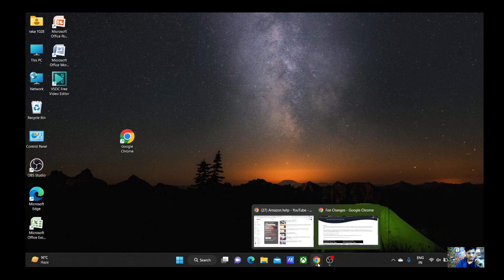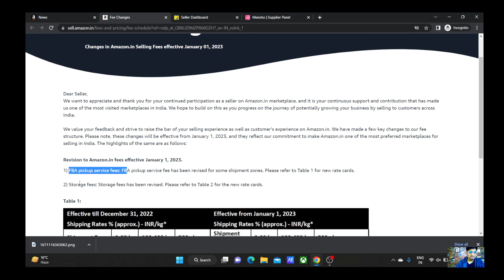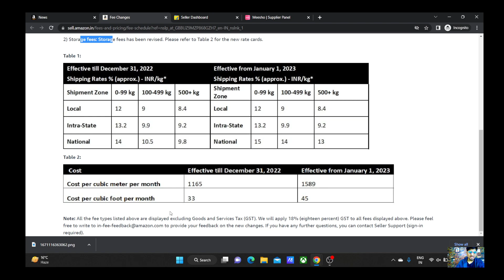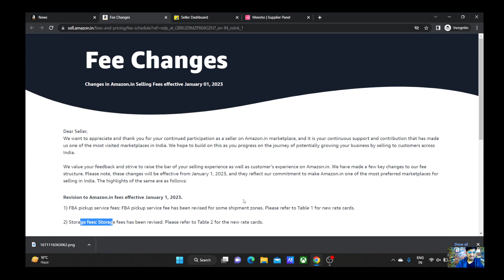Amazon FBA fees change 2023😳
Amazon has changed its pickup and the storage fees for the amazon FBA from 1st JAN 2023.
Here is the short video to explain the change.

👉Onboarding Services.

E-commerce tools👇👇👇

1. Packaging material for meesho
2. packaging material for flipkart
3. packaging material for amazon
4. Thermal printer
5. Normal printer
6. Void tape
7. Laptop (low budget)
8. Photography setup(small)
9. Photography setup (large)
10. Barcode printer & scanner

Link👉🏼👉🏼👉🏼 E-commerce tools👇👇👇 E-commerce tools👇👇👇

1. Packaging material for meesho
2. packaging material for flipkart (OPEN THIS LINK WHEN YOU ARE LOG INTO UR FK ACC)
3. packaging material for amazon
4. Thermal printer
5. Normal printer
6. Void tape
7. Laptop (low budget)
8. Photography setup(small)
9. Photography setup (large)
10. Barcode printer & scanner